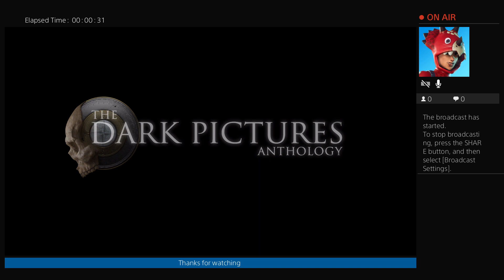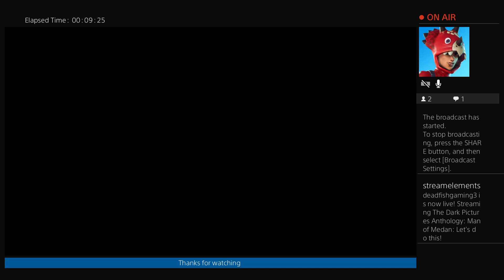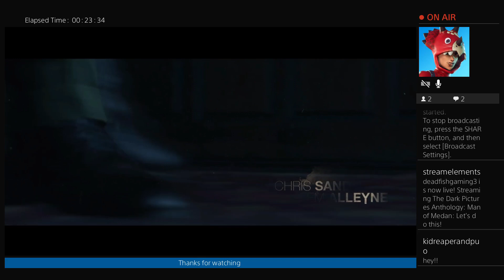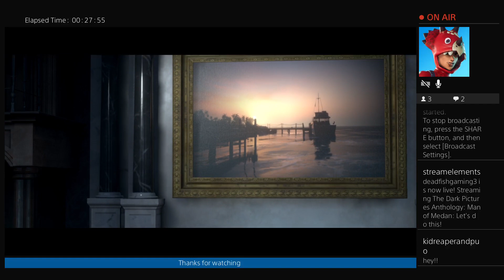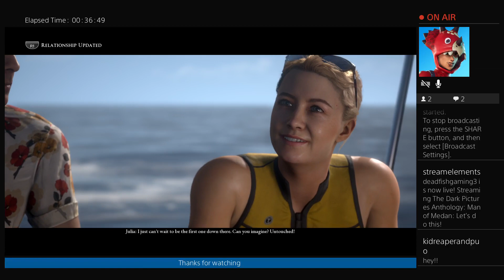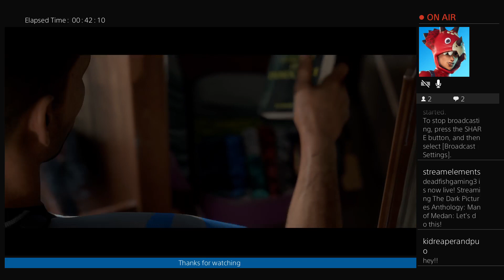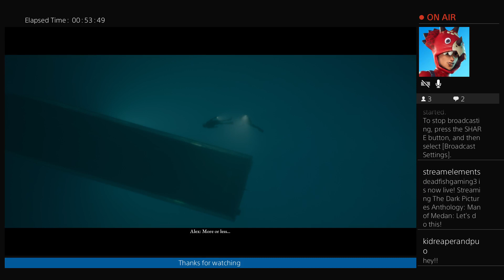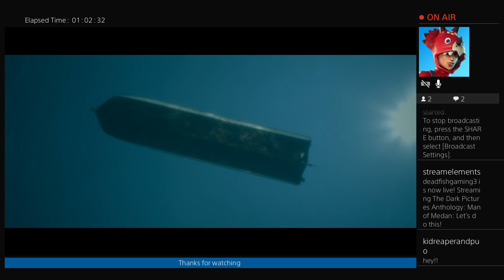Man of Medan! Part 1